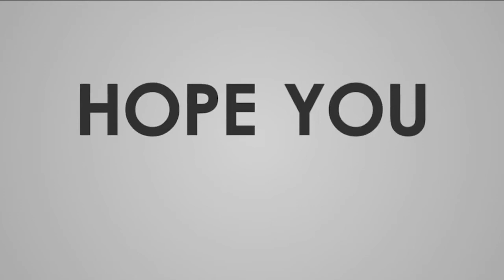This Coat For The Homeless Turns Into Sleeping Bag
► Main content:
This weather-resistant coat by @empowermentplan transforms into a sleeping bag or an over-the-shoulder bag for the homeless in seconds.

-Technology trends: The amazing videos will show you about technology trends that will make you surprise
-Around our world - Videos will show you all the most interesting things around us that can make you surprise
-Cute animals - Videos show you the cutest animals that you have ever seen before
- How to -  Videos for referencing and tutorials

Thanks!

► Musics by free music no copyright